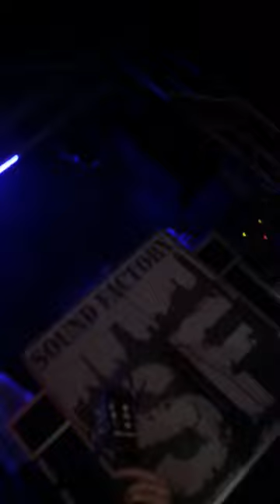Isa Kerimoff Guitar Cover